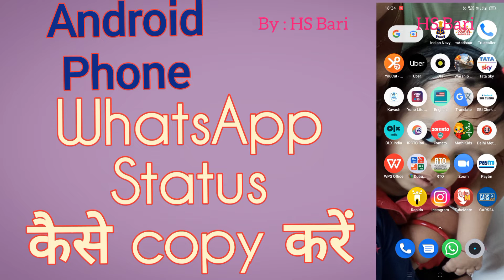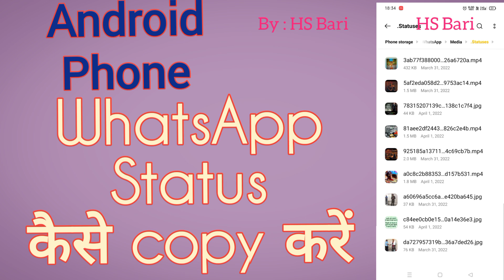Kisi ka WhatsApp status kaise copy kare